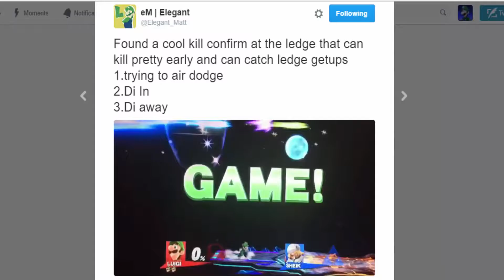Elegant is NUT$$